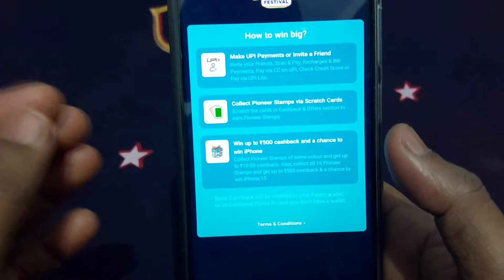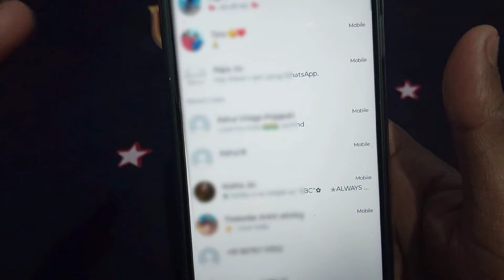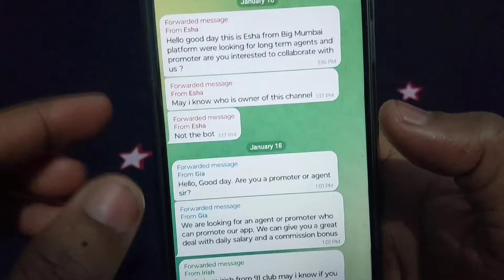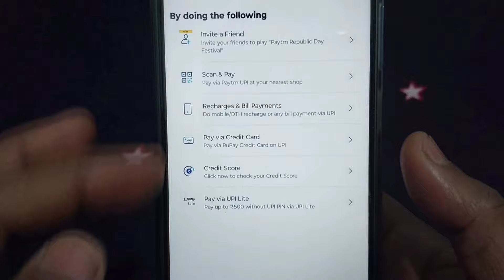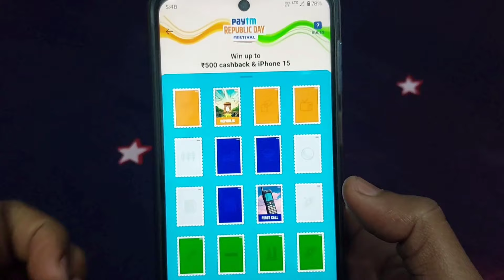Paytm Republic Day Festival Offer 2024 🤑₹500 Paytm Cashback | Paytm New Offer Today | Win iPhone15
paytm new offer 50 rupees cashback
paytm new user cashback offer
paytm new offer 1000 cashback
paytm ka new cashback offer
paytm offer
paytm all users cashback offer
paytm new cashback offer today
Paytm freedom festival Offer
Paytm scan and pay Offer
paytm ₹100 scan & pay  cashback offer
paytm online offer
paytm online offer trick
paytm cashback kaise milega
paytm
paytm bug
paytm bug offer
paytm bug cashback offer
paytm bug cashback
paytm earning
paytm free cashback
cashback
cashback offer
cashback offers
new cashback offer
today offer

GEARS USED👇
Boya Mic
wireless mic
Digitek tripod
Digitek Ringlight
Green screen
Motivational Quotes
mic for camera

Tech Vibes is a YouTube Channel, where you will find earning related videos in hindi